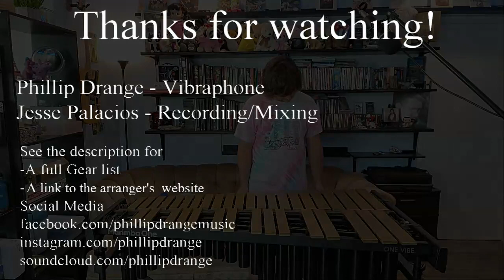Gymnopédie No 1 (vibraphone)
Special thanks to Jesse Palacios for recording, and mixing.

This is the gear I used
     - Galaxy S20 Phone
-Microphones
     -1 Neumann u87
     -1 Marantz MPM-1000
-Vibraphone
     -3 Octave OneVibe by MarimbaOne
-Mallets
    -JMR3 (Jason Marsalis Signature Mallets)

If you made it this far, then you should know I took some liberties with the arrangement (aka I changed some stuff so I could play it better).